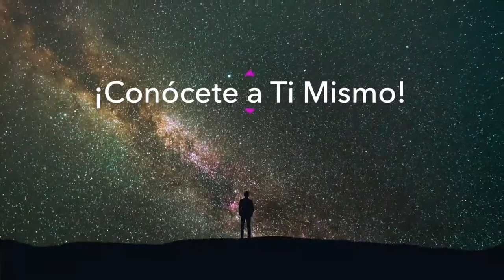Emisión 42 – 2021 Siempre optimista y nunca pesimista (Parte 2) "Una puerta hacia ti mismo", Lt29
🕉 La segunda parte del tema sobre "Siempre optimista y nunca pesimista" a través de la Radio LT29, 1460 AM, 101,3 FM, Argentina, con el instructor de Yoga Octav Fercheluc, Uruguay.
🕉 Contenido: Las experiencias interiores milenarias de los yoguis han confirmado el hecho que el optimismo puede ser "aprendido". Ser optimista es y puede constituir una opción positiva: las imágenes positivas, pensamientos y aspiraciones divinas y sublimes favorecen vivencias como mínimo en la misma medida en la cual las imágenes negativas, pensamientos, orientaciones y mentalizaciones maléficas inducen vivencias negativas. Todo depende ÚNICAMENTE de lo que uno elige.
Resultados de última hora de las investigaciones en el dominio de la psicología, muestran que el ser humano puede transformar su “configuración” o “aspecto o rostro” mental en bien con bastante rapidez, en un intervalo que abarca entre 6 y 12 semanas. Presentamos el perfil psicológico del optimista y del pesimista y ocho ejemplos simples (de TÉCNICAS YOGA) sobre cómo se puede “quebrar” con relativa facilidad la “CÁRCEL INFERNAL” del pesimismo para que luego uno pueda construir mentalmente una imagen benéfica que le ayudará considerablemente en el mejoramiento del estado psíquico y de la creatividad.
🌈 Horarios de las transmisiones del programa (Argentina, Uruguay):
🕉 Fecha de la transmisión - 23 y 24 de octubre del 2021